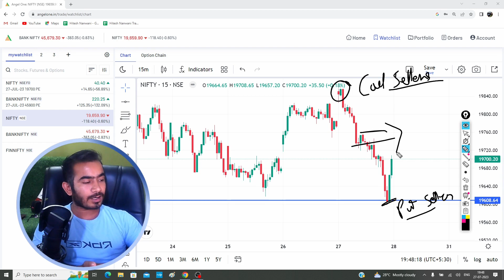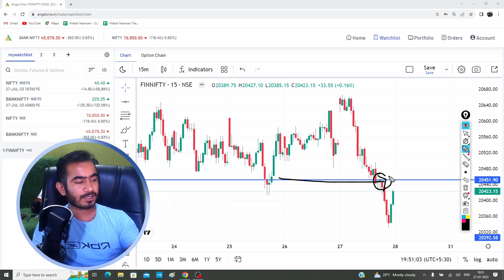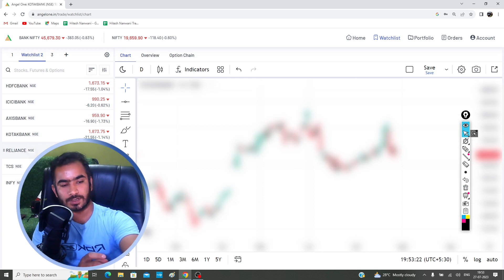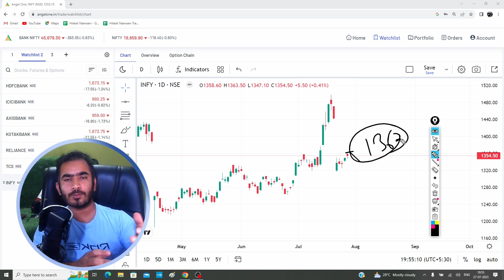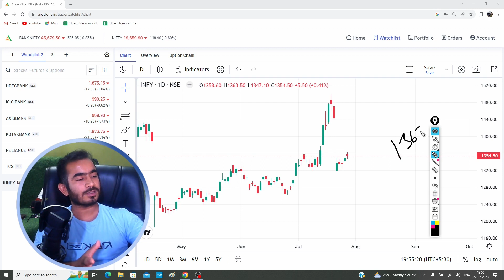Nifty Analysis & Banknifty Prediction For Friday | 28-07-2023 | BANKNIFTY-NIFTY-NIFTY FINANCE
Market Analysis For Friday | 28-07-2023

nifty analysis for 28 July Friday
bank nifty analysis for 28 July Friday
bank nifty expiry 28 July Friday
Nifty Forecast
nifty
Nifty Nifty
nifty share price
bank nifty
nifty 50
bank nifty share price
nifty today
nifty tomorrow
nifty analysis
banknifty analysis
nifty prediction
banknifty
nifty
nifty tomorrow
nifty tomorrow
nifty analysis
banknifty analysis
nifty prediction
banknifty
nifty
nifty nifty
nifty live
Friday market prediction
28 July bank nifty
28 July market
28 July market analysis
28 July nifty
Friday market prediction
bank nifty
Friday market
nifty
nifty 50
nifty 50 tomorrow prediction,
nifty analysis,